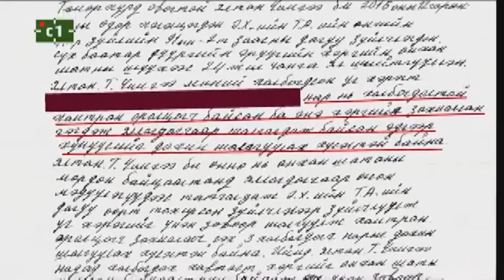Г.Эрдэнэбат: Ялтангууд захиалагчаа зарлах гэж байтал нөлөөлөөд эхэлсэн...